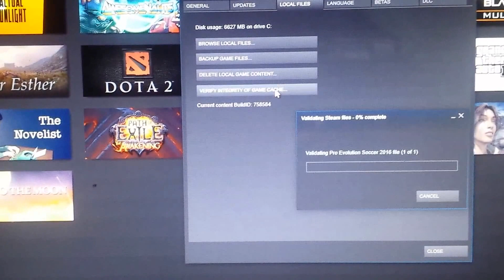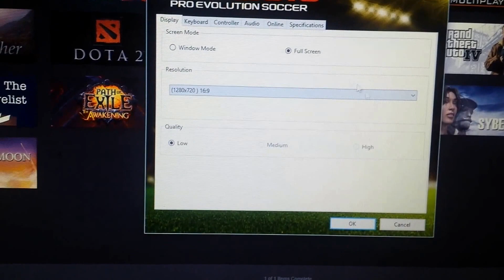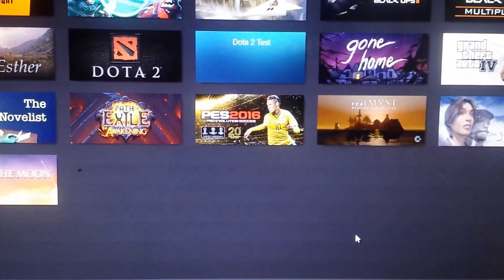PES 16 Windowed Gameplay Fix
How to play full screen